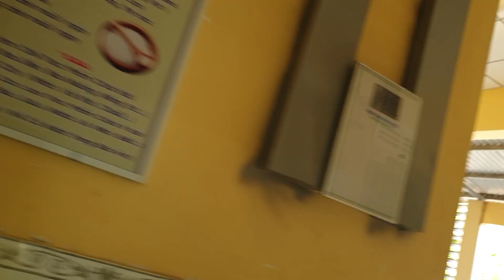Một ngày trơi âm u / đi phát cơm hai bệnh viện trông buổi sáng.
💟Cảm ơn những BỒ TÁT tại nhân gian đã nghĩ đến những hoàn cảnh khó khăn của xã hội
🎅 nấu ăn định kỳ mỗi ngày phát từ thiện các bệnh viện giúp người nghèo.
hôm nay tiếp tục nấu cơm đi giúp bệnh nhân các bệnh viện.
🗣chia sẻ ủng hộ kênh giúp kênh .
🤼‍♂️cùng nhau trợ duyên giúp đỡ những bệnh nhân trông lúc bệnh tật khó khăn nhé.
💔chỉ cần xem kênh chia sẻ thả LIKE ủng hộ tin thần nhé. hoàn toàn miễn phí nhé.